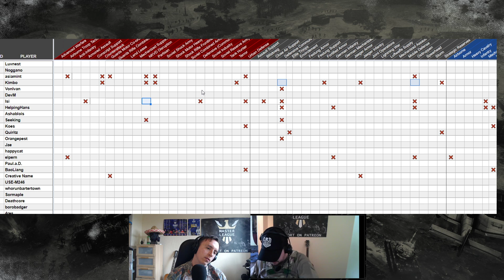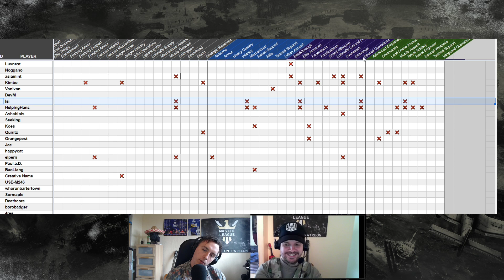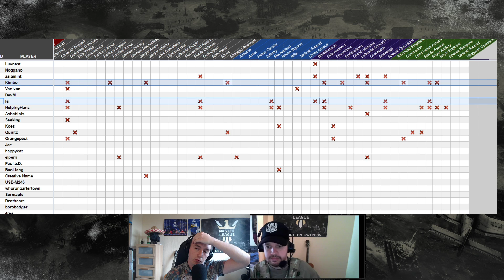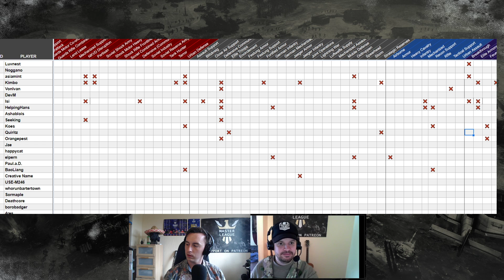Master League #2: Grand Final - Game 2/7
NO SPOILERS - even if there was no game 5-7 I would always add in fake games.